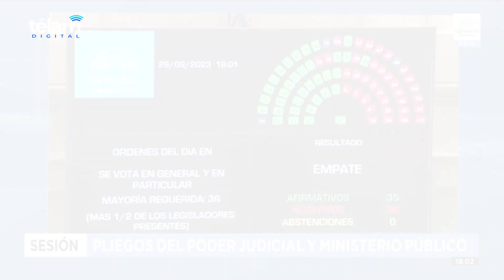El Senado prestó acuerdo al pliego de la camarista Figueroa para que siga siendo jueza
La Cámara de Senadores aprobó hoy el pliego de la jueza Ana María Figueroa, la camarista de Casación cuyo retiro había sido confirmado por la Corte Suprema de Justicia tras cumplir su edad jubilatoria de 75 años, en una votación en la que debió desempatar la presidenta provisional del Senado, Claudia Ledesma Abdala de Zamora.